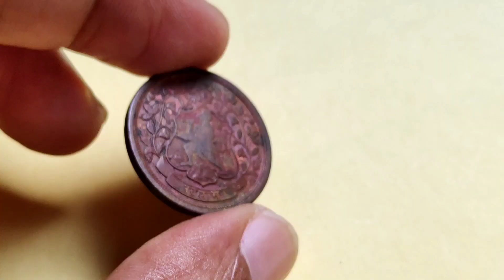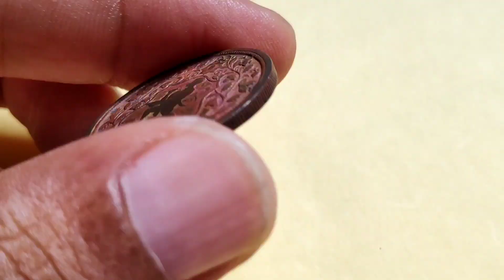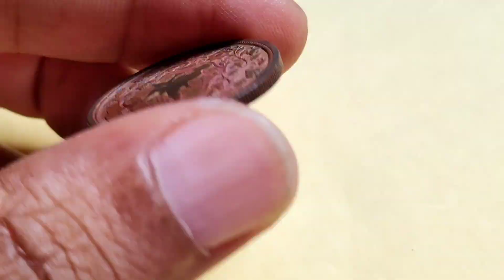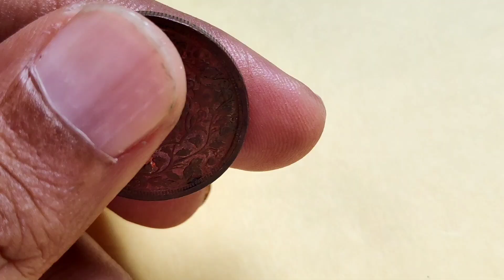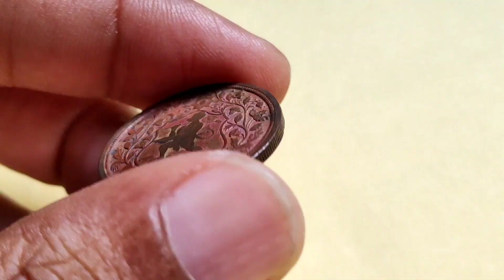यह एक पैसा क़िस्मत वालो को मिलता है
1 Paisa - Ranjit Singh - Princely state of Ratlam